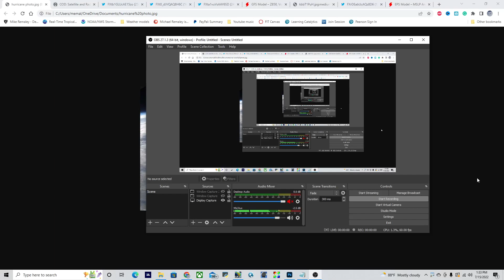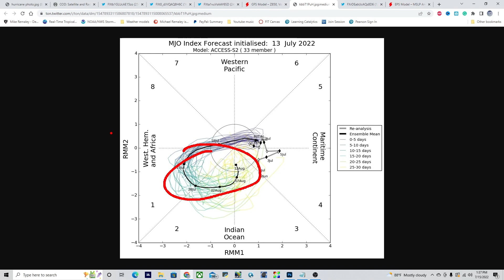WHEN will Atlantic Hurricanes Come? & Severe Weather in the North USA!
The time is coming for the Atlantic to start producing hurricanes. I go over when they might be forming. Plus, a look at possible severe weather in Montana and North Dakota today and what to expect in those areas.

Timestamps:
0:00 Opening
0:22 Overview of the tropics
1:19 TD 06E south of Mexico
1:59 Tropical Storm Darby
2:43 When will the Atlantic basin wake up??
8:55 Severe weather in the North and Florida today!
11:08 Closing